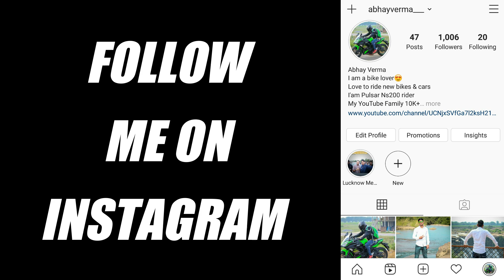Passion Pro BS6 Vs Splendor Plus BS4 Vs Splendor iSmart BS3 Vs Passion Pro BS4 || Top End Race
Hello Friends,